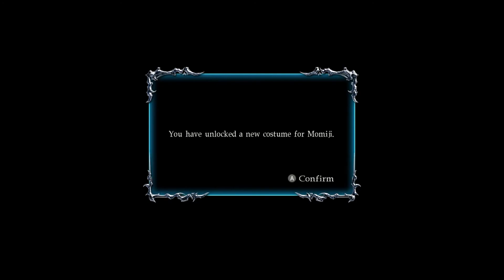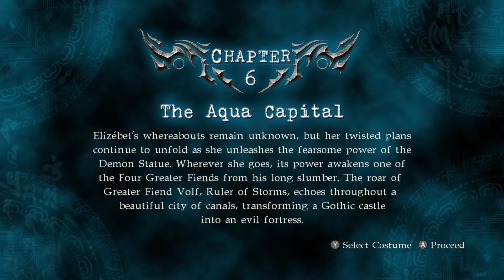Familicide, Friends and Bugeyed Ladies - Ninja Gaiden Sigma 2 - 3HP Games